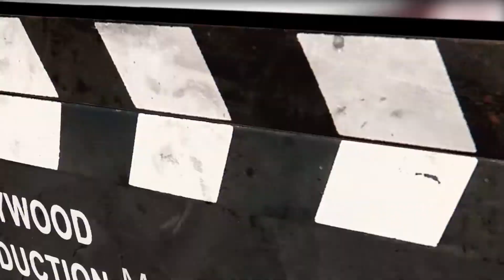Bohemian Rhaposody Dica de Cinema Cine Cultura 01 11 18 B3